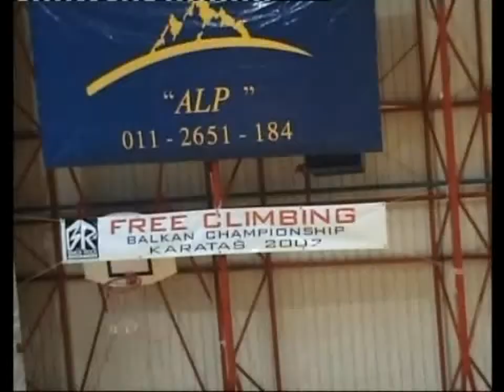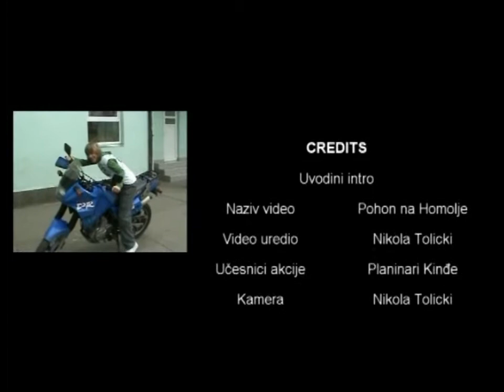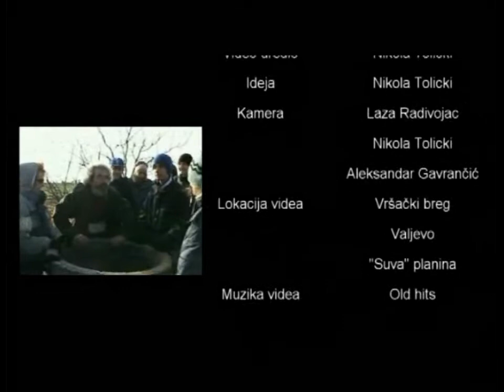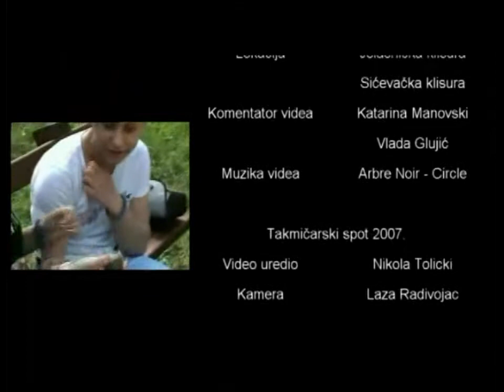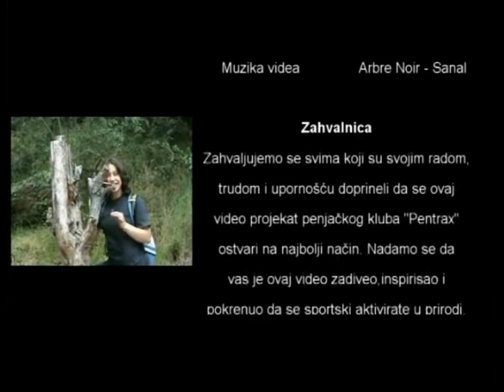Aktivnosti Pentraxa 2007 - deo 2